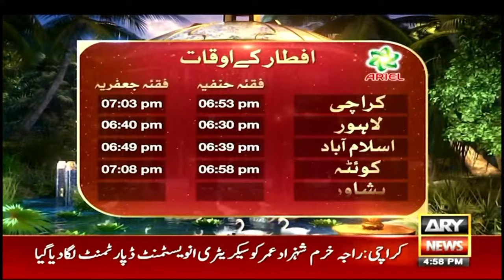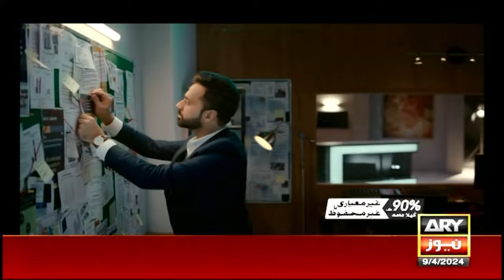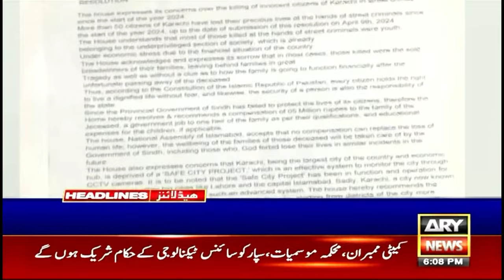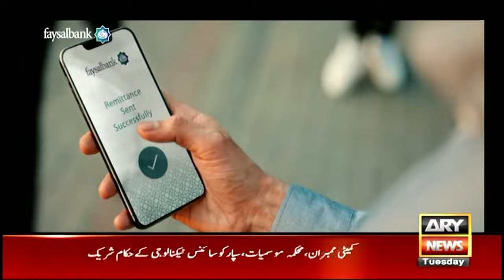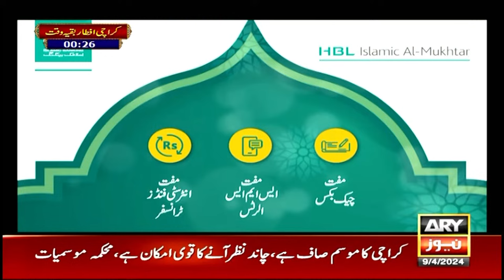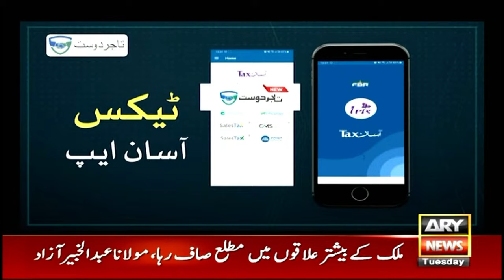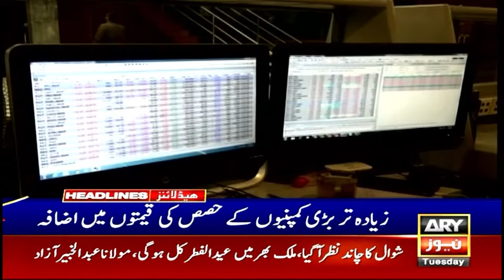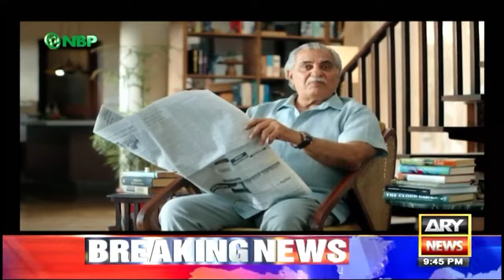🔴LIVE | Eid-ul-Fitr 2024 Moon Sighting Pakistan | EID Ke Chand Ka Elan! | ARY News Live